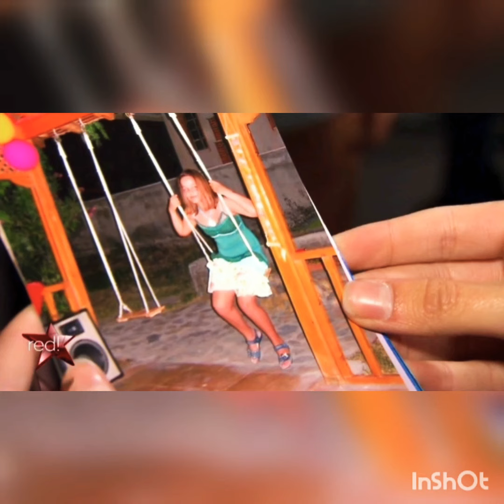Jüli gntm 2015 casting